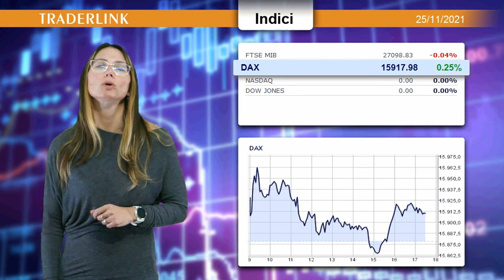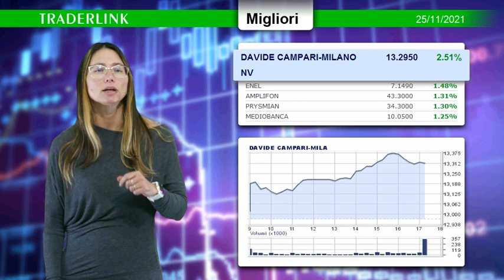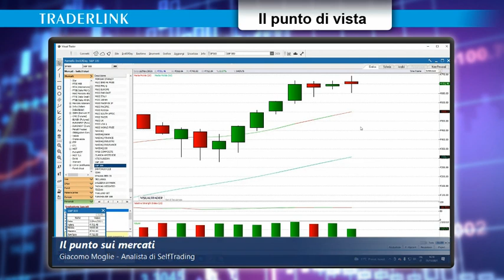OCCHIO ALLA BORSA - Le news finanziarie del 25 novembre.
Le news finanziarie di oggi con il contributo di Giacomo Moglie: Debolezza al capolinea?

In una giornata che ha visto WallStreet rimanere chiusa per festività, Telecom Italia torna a scendere. Brillano Campari ed